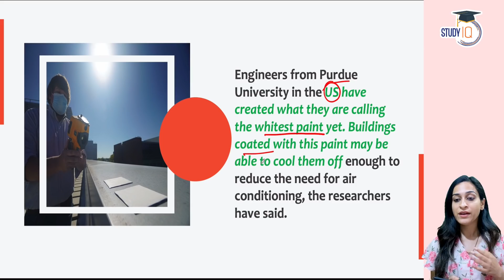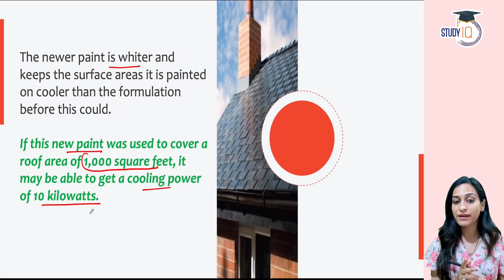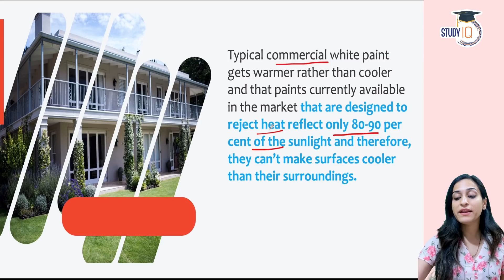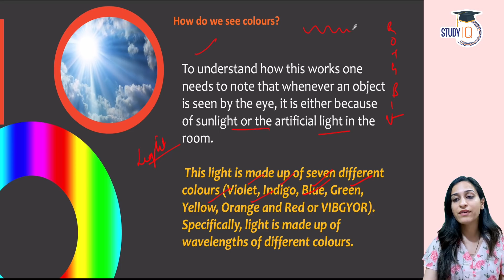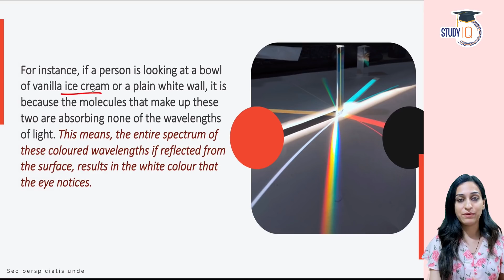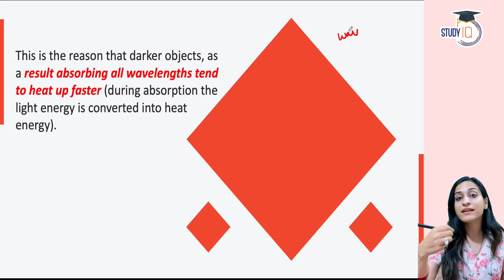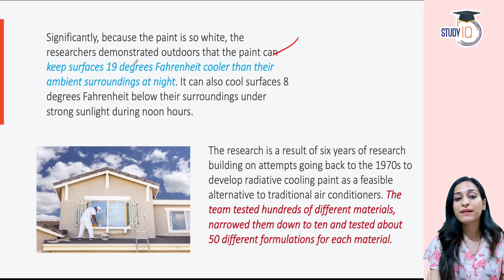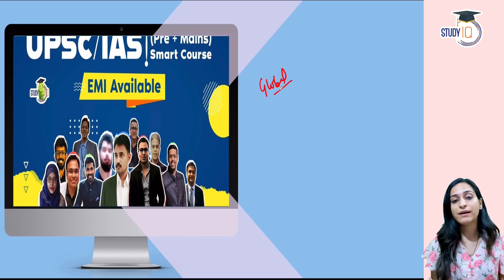World's Whitest Paint can reflect 99% of sunlight - Can it help fight global warming?